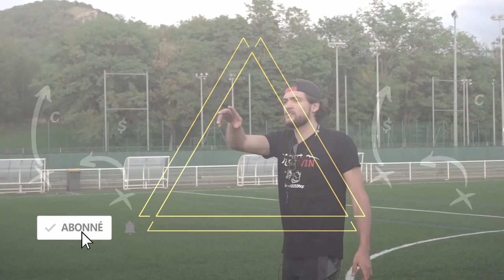[John Falk] Comment coacher avec les problématiques Européennes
Extrait du live avec John Falk, coordinateur offensif des Black Panthers, coach Linebacker et champions GFL en 2018. John aborde avec nous les problématique du coaching en Europe, tout en faisant le parallèle avec son expérience au Etats Unis.
E-Clinique OKIE FRONT
Tous mes liens
Liste des liens :
🏈 Organisez un camp French DB
🏈 Deviens un meilleurs plaqueur
🏈 E-cliniques OKIE
🏈 Le site internet de French_DB
Faire un don libre :
Rejoindre le groupe French_Defensivebacks
Ecouter podcast French Football Coaching